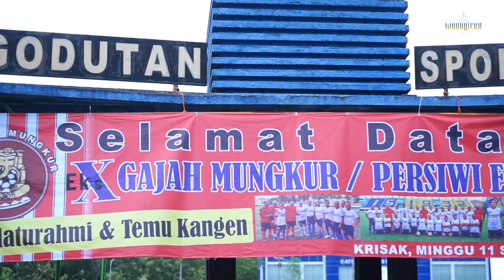PERSIWI MENUJU LIGA 3, PENUH PEMAIN SEPAK BOLA MUDA BERTALENTA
Halo, Men!

Persiwi Wonogiri bangkit lagi, Men, dan sedang bersiap untuk mengikuti kompetisi Liga 3.
Pada kebangkitannya kali ini, Persiwi Wonogiri siap menghadapi laga dengan dibela oleh para pemain sepak bola muda berbakat.

Jangan lewatkan dan simak video ini sampai habis!

Terima kasih !

pemain sepak bola muda